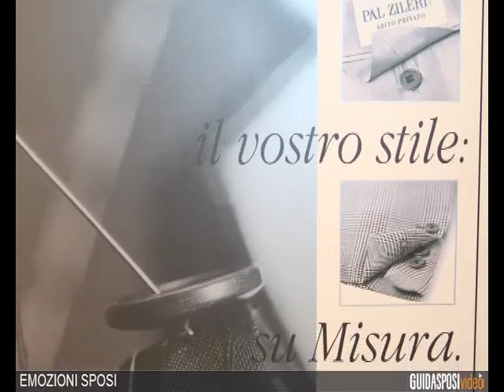Emozioni Sposi Abiti da sposa Torino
Uno dei più noti atelier torinesi in grado di vestire sia la sposa che lo sposo ed il "seguito" con le più rinomate griffes. Sartoria interna per realizzare qualsiasi capo sulla base delle richieste. Gamma completa di accessori.